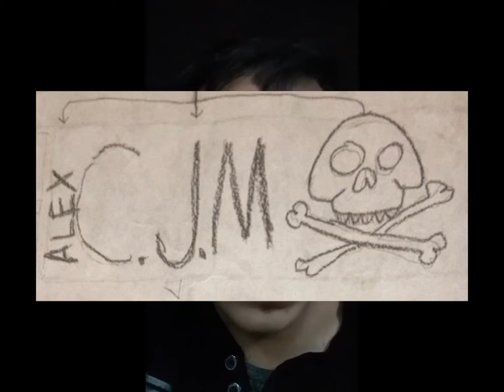Into the Wild Documentary by Jeffrey Gutierrez and Andy Jimenez